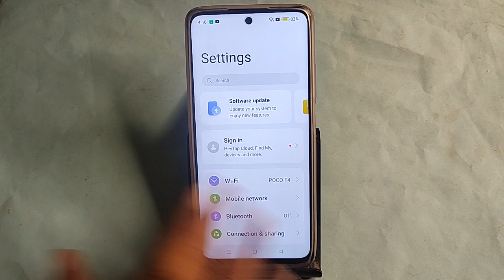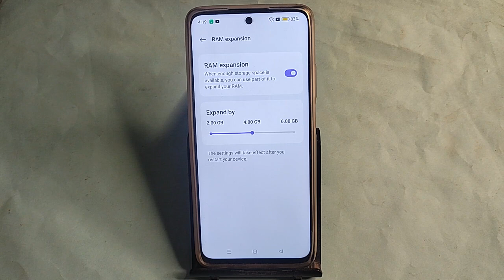how to increase ram in Realme 12 Pro+, how to extend ram in Realme 12 Pro+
Best powerful CPU under 10k

60-Inch Tripod with Bag

7 Socket 6A Extension Board

multiplug Extension